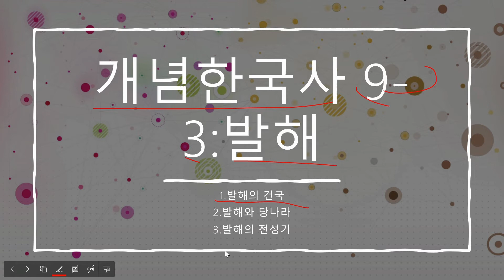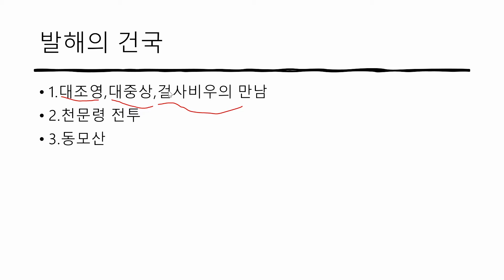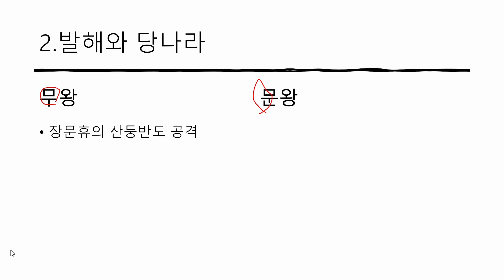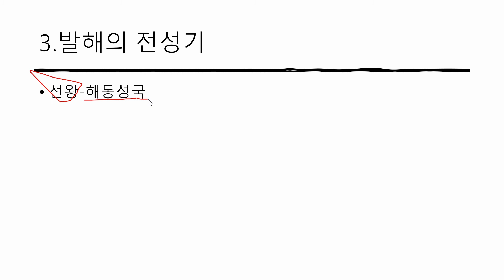개념 한국사 9-3강:발해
여러분들을 한국사의 마스터로 만들어 드리겠습니다.